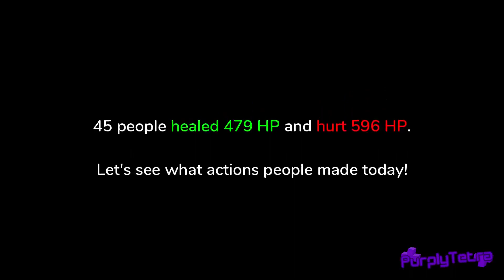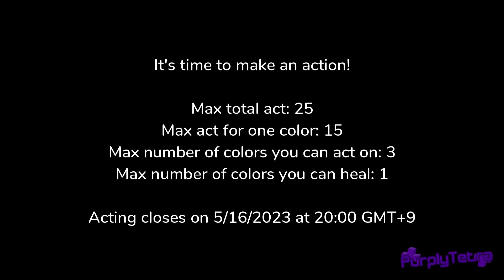Hurt and Heal - Day 51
Ah yes, the real massacre starts, my favorite part. -I guess I should send this song to my crush.- :)